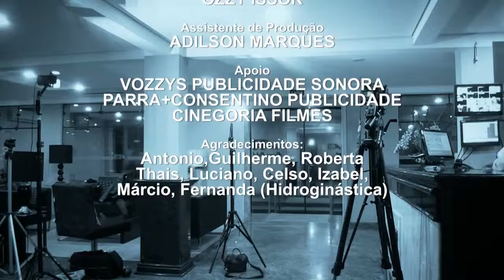Making of ALVES HOTEL HD